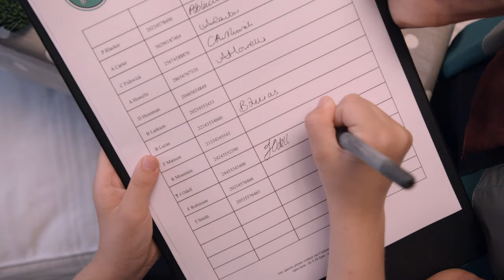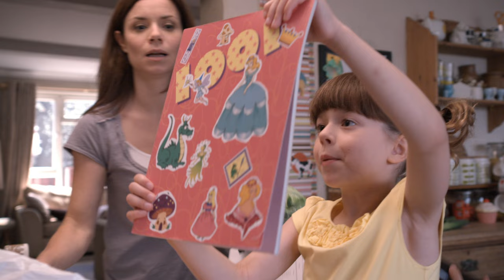Topsy & Tim | Let's Get Dressed Up! | Double Episode | Full Episodes | Shows for Kids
It’s the night before Topsy and Tim move house and Kerry’s parents arrive for a farewell dinner party with Mummy and Dad. They bring trifle for pudding. The twins are too excited to sleep and sneak downstairs to see if there will be any trifle left for them to eat.